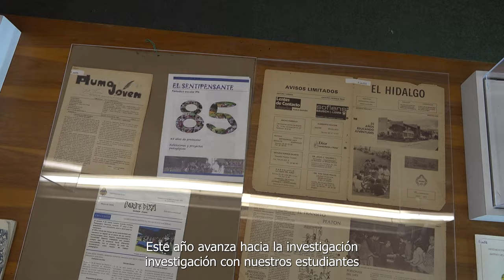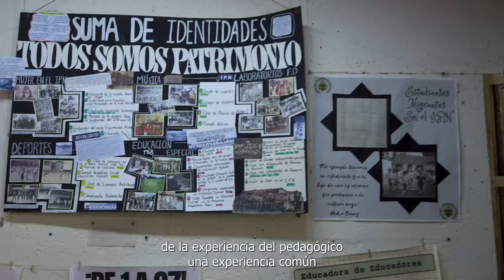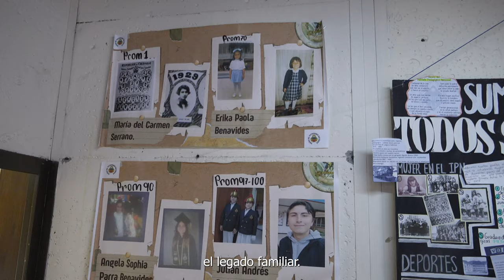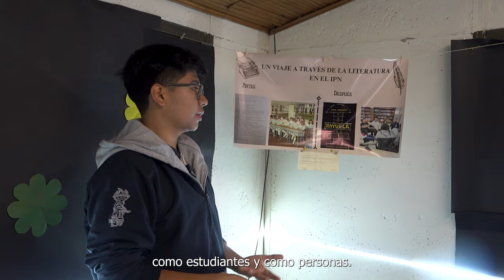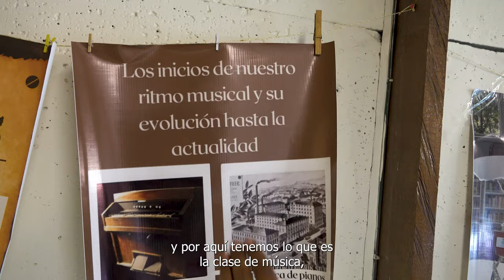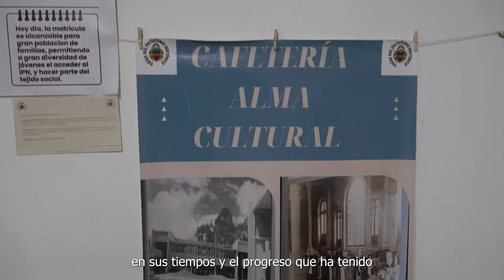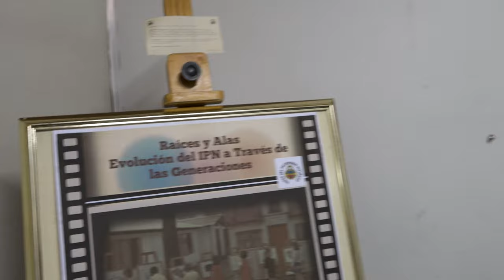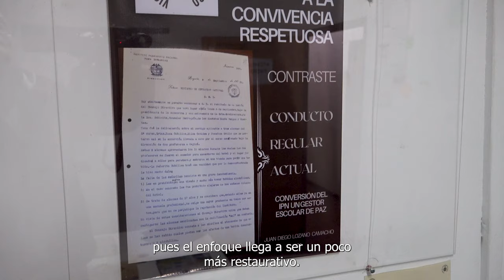Voces y Huellas Vigías del Patrimonio IPN